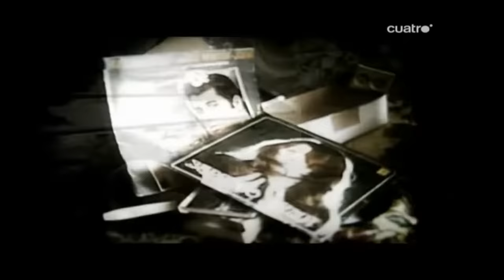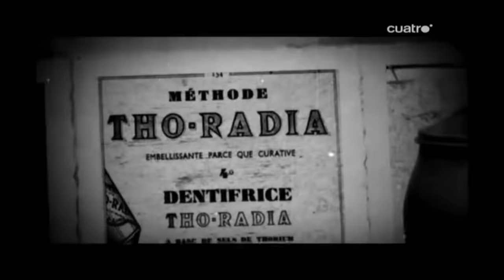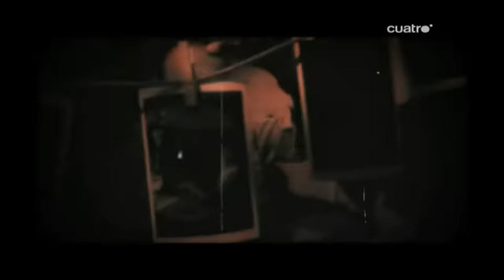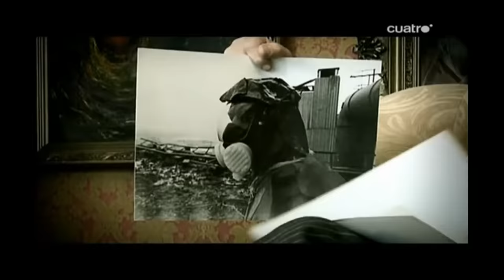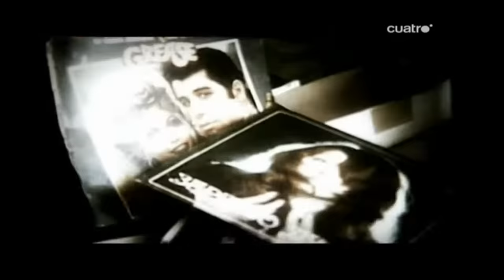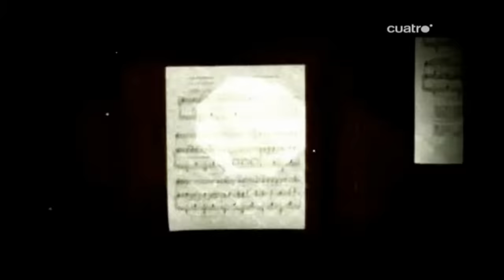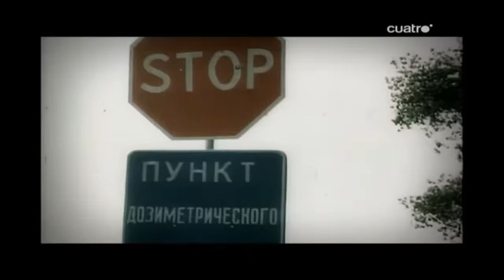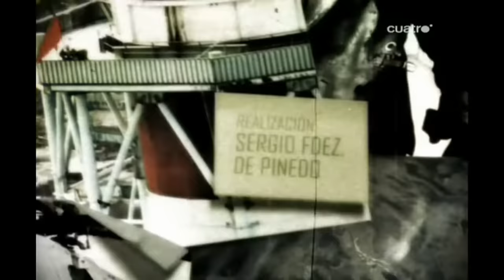Chernobyl La Noche Del Fin Del Mundo 1080P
Iker Jiménez nos cuenta uno de los sucesos más importantes de la historia moderna: el desastre de la central Nuclear de Chernóbil. La noche del fin del mundo, un reportaje que aborda este suceso de manera inédita: la historia, los testimonios de algunos de sus protagonistas, imágenes nunca vistas, recreaciones realizadas por el equipo del programa y el análisis de importantes expertos se funden en un trabajo que trasciende la versión oficial de este suceso para conducir al espectador por los aspectos menos conocidos de la tragedia.